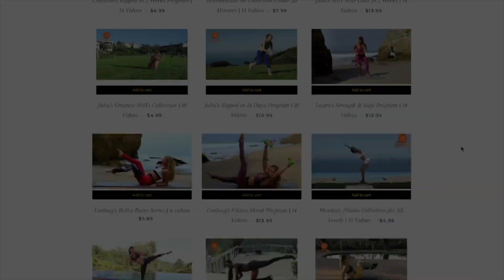Streaming Workout Collections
365 workouts & stream over 500 videos on-the-go.